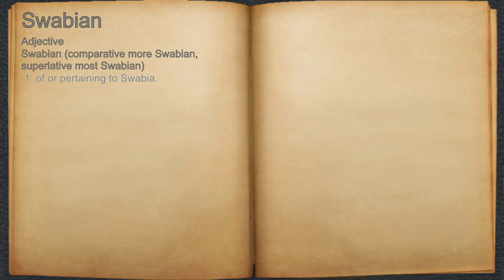What does Swabian mean?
A spoken definition of Swabian.

Intro Sound:
Typewriter - Tamskp